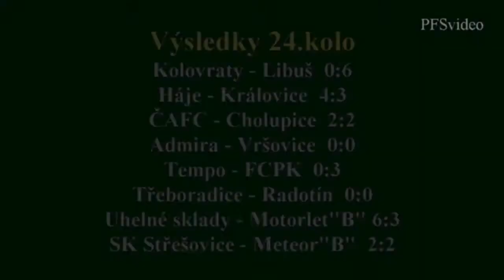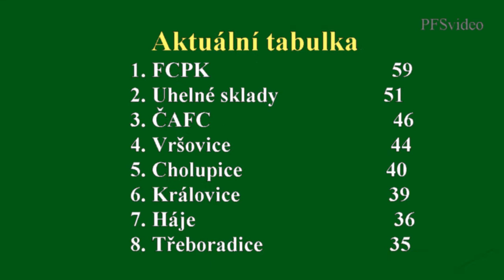Pražská teplárenská přebor mužů 2014/2015 24.kolo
2.5.2015 Háje - Královice 4:3